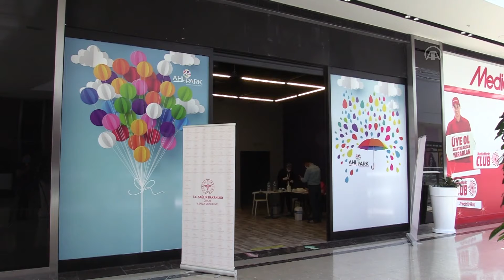Seyyar Aşı Dönemi Başladı | Son Dakika Haber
Çorum'da, yeni tip koronavirüs (Kovid-19) salgınıyla mücadele kapsamında, Türk Kızılay'ın mobil kan bağış aracı ile bir alışveriş merkezinde (AVM) oluşturulan noktada aşı yapılmaya başlandı.
Sağlık Bakanlığınca, Sosyal Güvenlik Kurumuna (SGK) kayıtlı kişiler ile 30 yaş üstü herkesin aşıda öncelikli listeye alınmasının ardından aşılama çalışmalarına hız verildi.
Çorum'da Sağlık Bakanlığına bağlı sağlık kuruluşlarında aşı yapılmaya başlanmasının ardından vatandaşların aşıya erişimini kolaylaştırmak amacıyla kentteki bir AVM'de aşı noktası oluşturuldu.